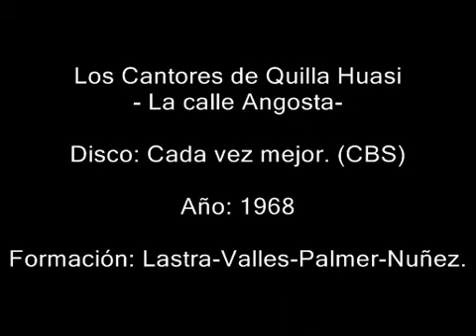Los Quilla Huasi - La Calle Angosta.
Cueca "La Calle angosta" interpretada por Los Cantores de Quilla Huasi. Los inigualables Maestros del Folklore.
Disco: Cada vez mejor.
Sello: CBS
Año: 1968
Formación: Lastra, Valles, Palmer, Nuñez.